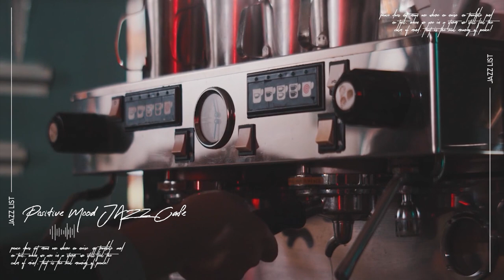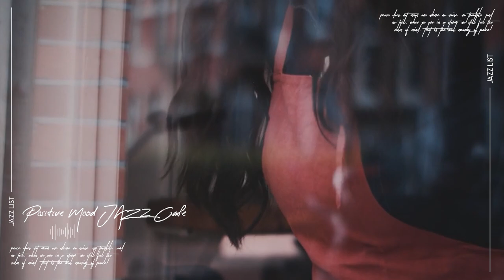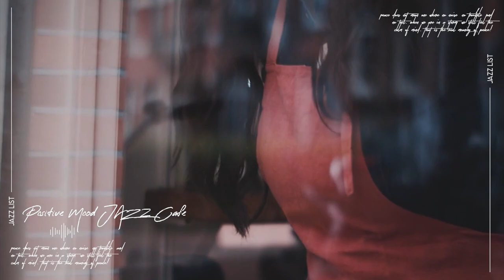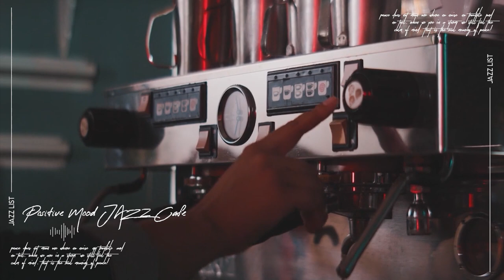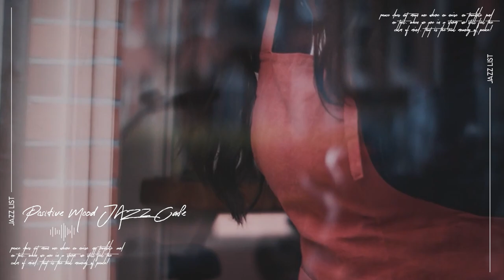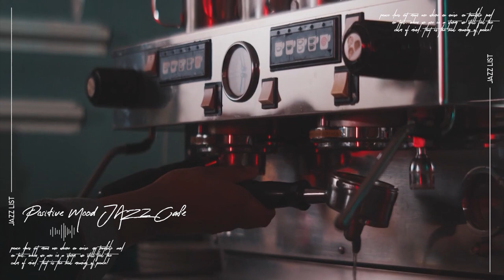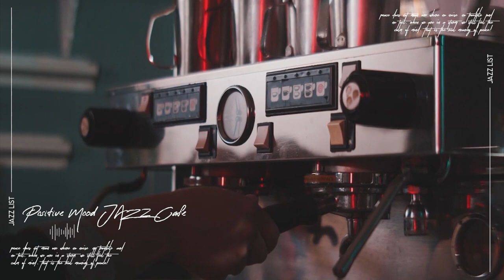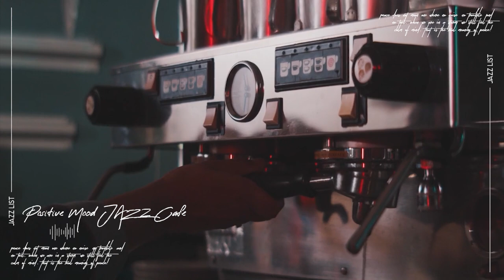Positive Mood JAZZ Cafe - Sunny Jazz Cafe and Bossa Nova Music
Step into the upbeat atmosphere of Positive Mood JAZZ Cafe ☀️. Enjoy the sunny tunes of jazz and vibrant Bossa Nova melodies, setting the perfect ambiance for a cheerful day." 🎶
🌼 Jazzy Vibes will make your life better

Tracklist :

"00;00 I Wish You Love
04:38  Peaceful
09:00  When I Fall In Love.
12:15 May
16:59 Fly Me To The Moon
21:39 Dream A Little Dream Of Me
24:02 Beautiful love
27:30 Don't Know Why
31:25  Blue Moon
35:50 A Man"